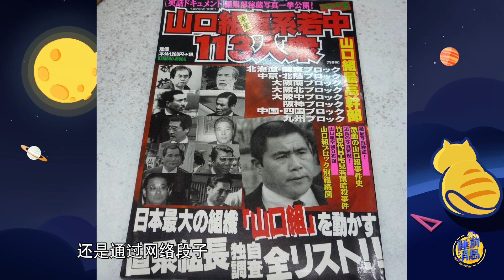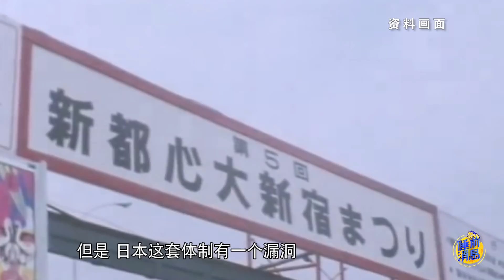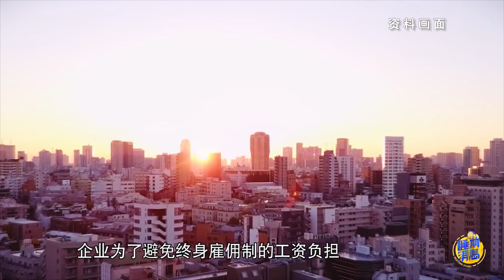【睡前消息237】热闹的“唐3”，揭开了日本社会的伤疤